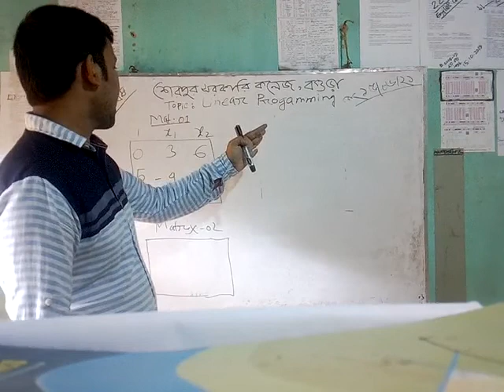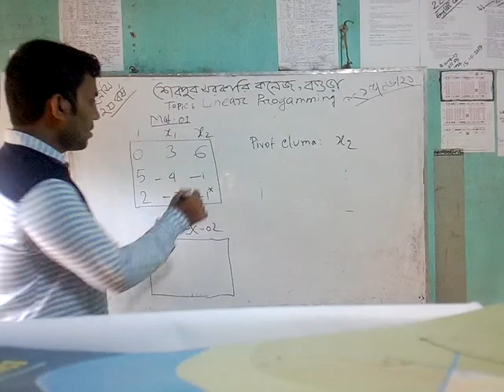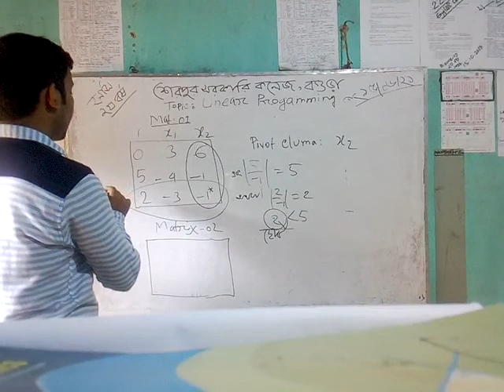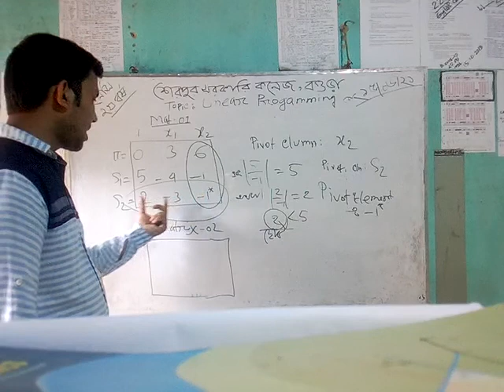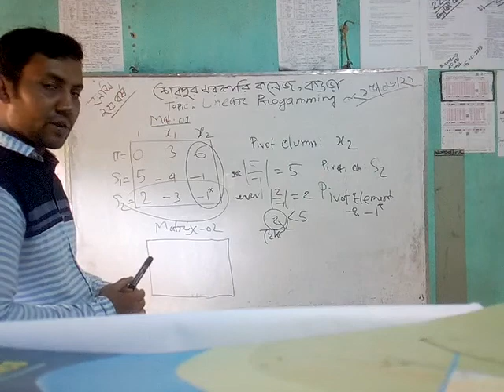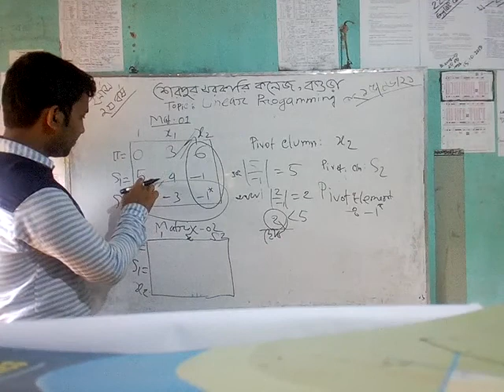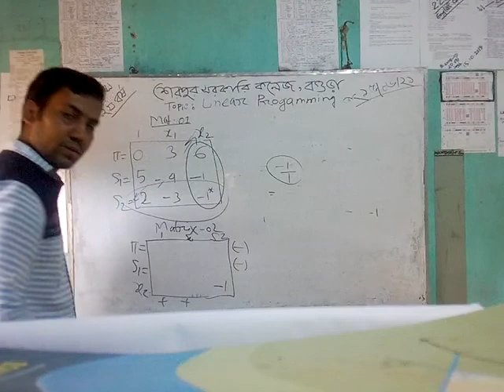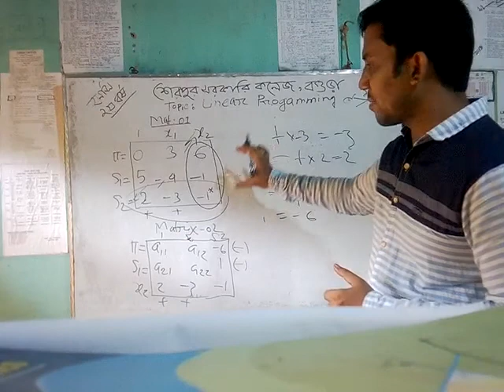Md. Al Amin, Lecturer, Economics, Sherpur Govt. College, Bogura.Subject: Economics.Date: 15.06.21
Title : Linear Programming
chapter. :06
Sub: Mathematical Economics.(22203).